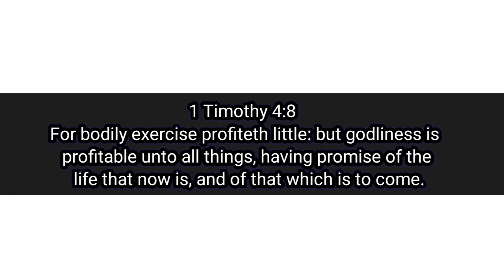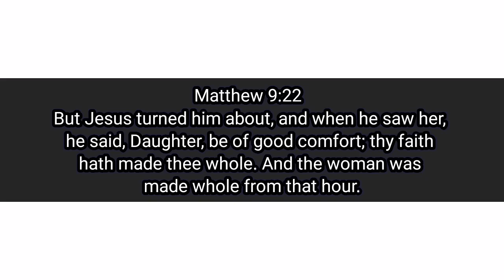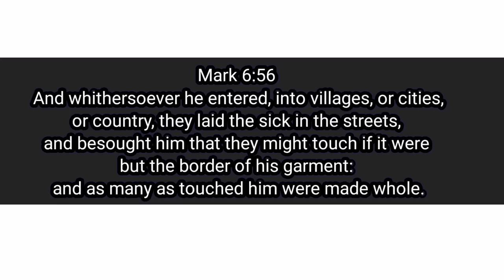GODLINESS GUARANTEES WHOLENESS (PART 2)